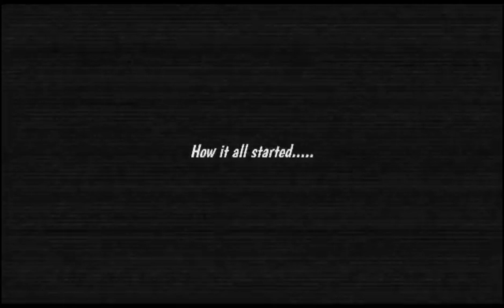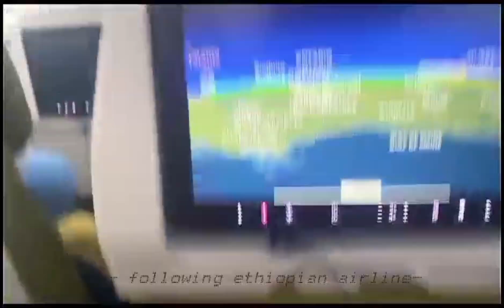Divine Kanayochukwu - Destination BU